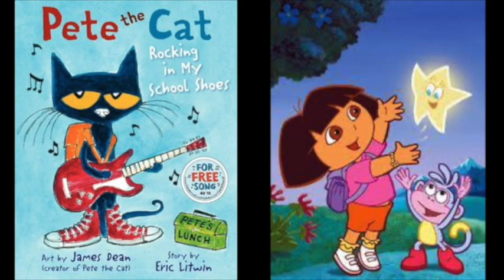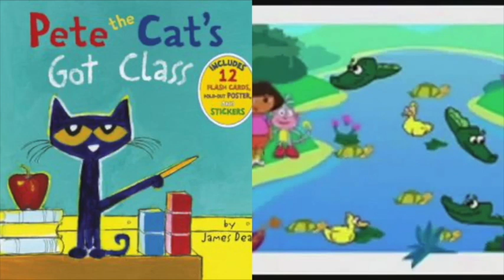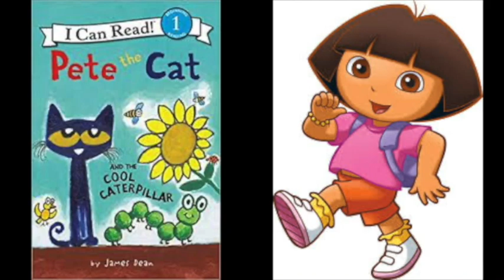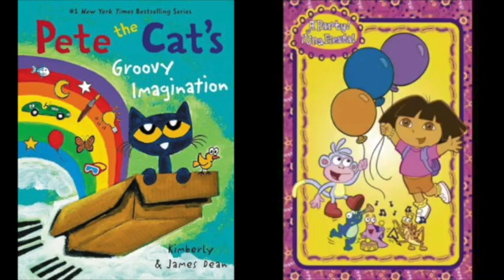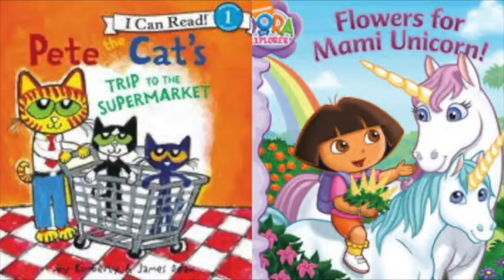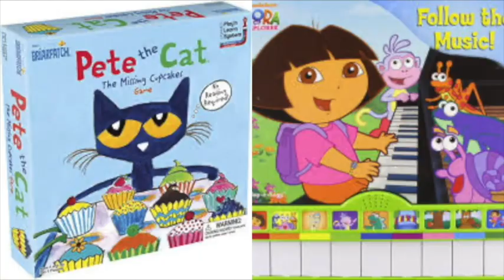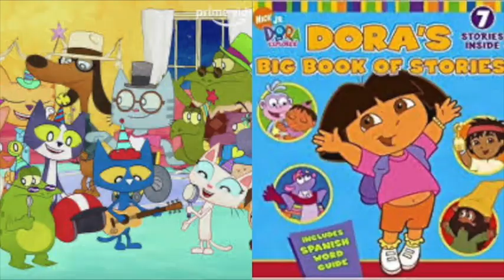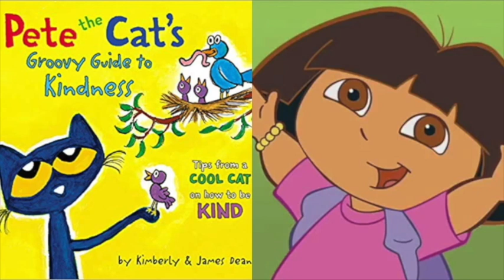Pete The Cat and Dora The Explorer Pineapple Run Slideshow